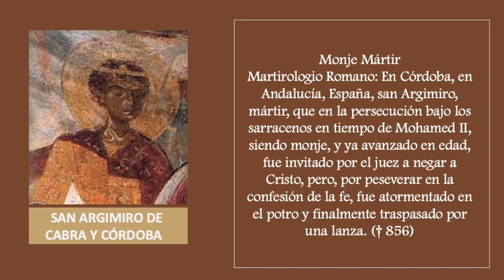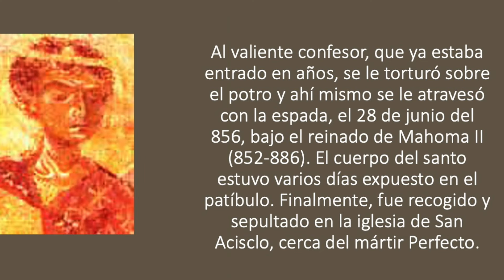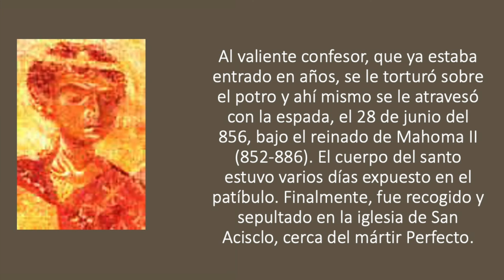SANTO DEL DIA 28 DE JUNIO - SAN ARGIMIRO DE CABRA Y CORDOBA